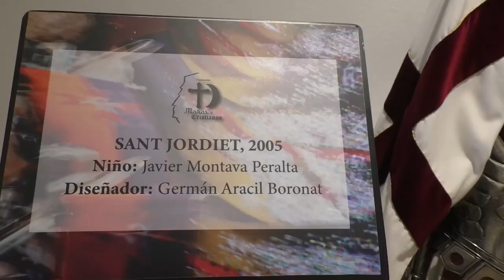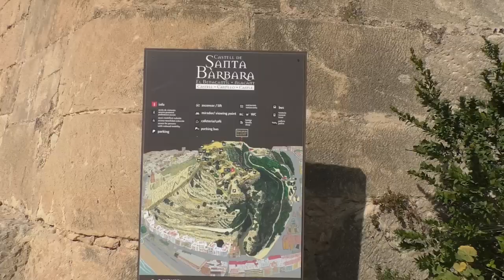Se inaugura la exposición de Moros y Cristianos en el Castillo de Santa Bárbara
El concejal de Fiestas, Manuel Jiménez, ha inaugurado este viernes la exposición sobre los Moros y Cristianos que se podrá ver hasta final de año en el Castillo de Santa Bárbara y que da el pistoletazo de salida a un fin de semana temático dedicado a estas fiestas. El sábado se celebran dos embajadas, una mora y otra cristiana, en el Patio de Armas de la fortaleza con sus respectivos desfiles